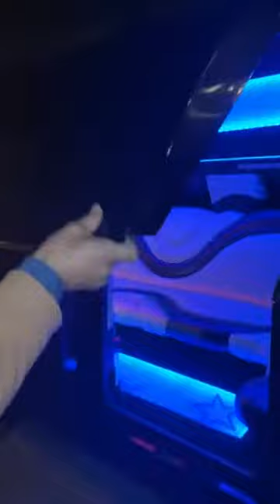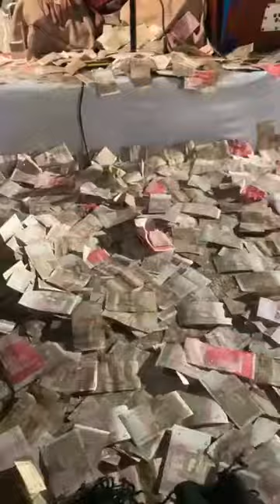shaveer jafry engajement new viral vedios